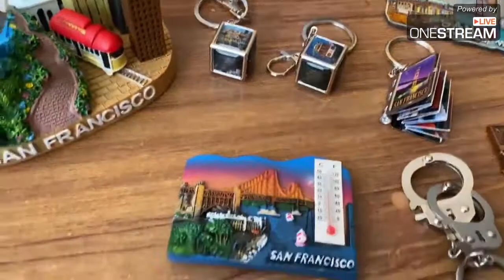Alcatraz gift shop San Francisco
One of the best gift shops around Pier 39. I love all the touristy merchandise they sell here and bought my favorite souvenirs. I recommend checking it out if you need some tourist gifts to bring back to your friends.